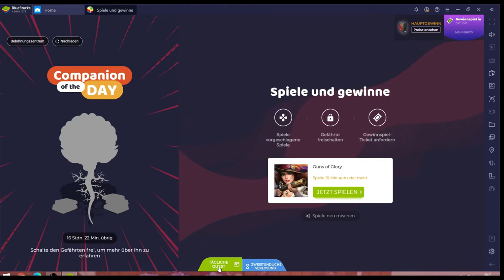Guns of Glory #05.11 JndT (BlueStacks)